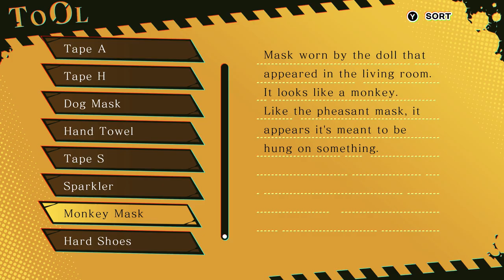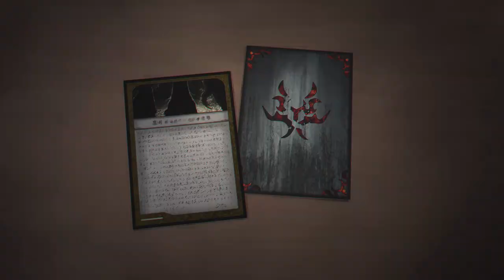SPIRIT HUNTER: NG w/ UDJ and TheNSCL - Episode 11 - Unspeakable Horrors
This one is messed up. You've been warned.